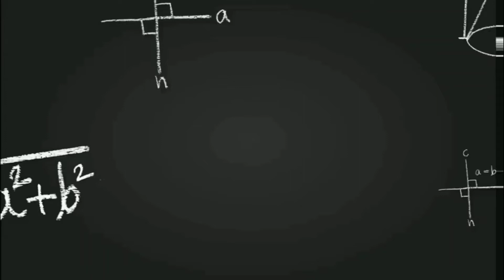10 years old boy memory Power || Mayank Thakur Standard 4th || Hostel student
He is a hostler.
Name Mayank Thakur Standard 4th.

Mani Tara Shiksha Niketan